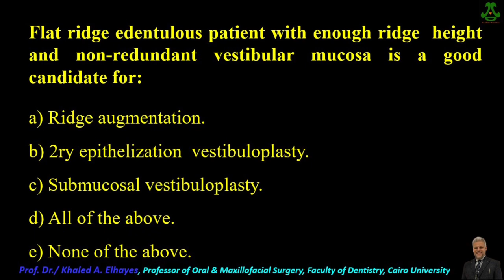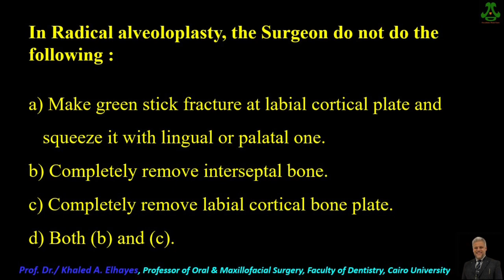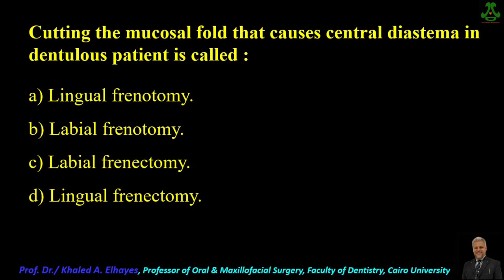Tips & Tricks how to think during answering MCQ 🤔